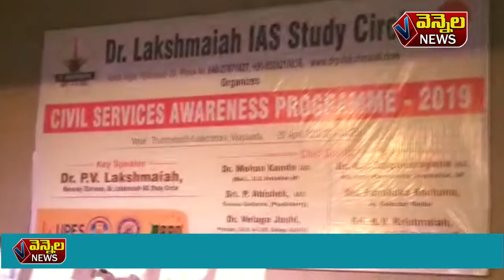21 04 2019 vennela news